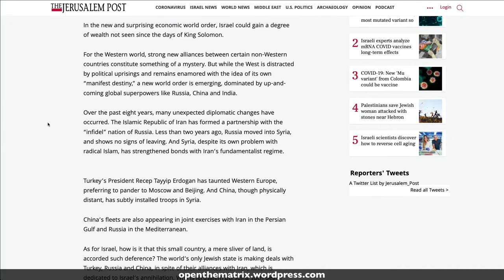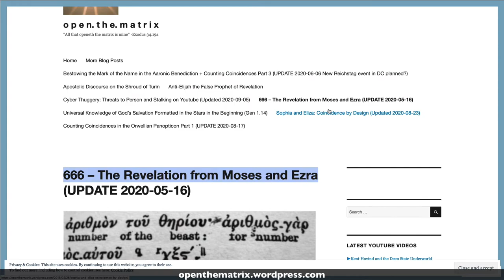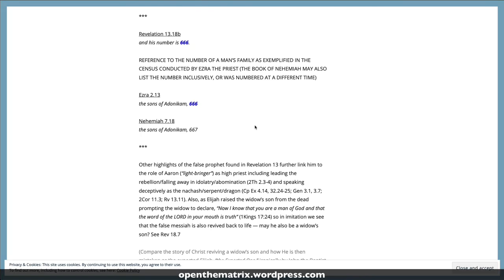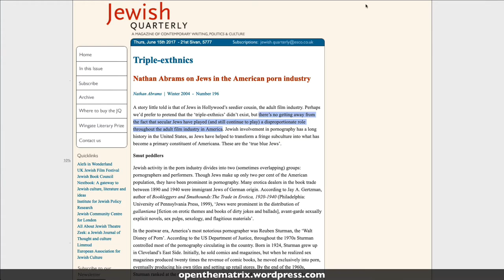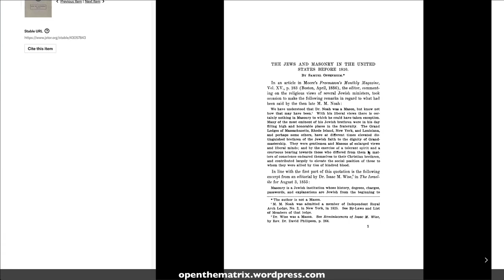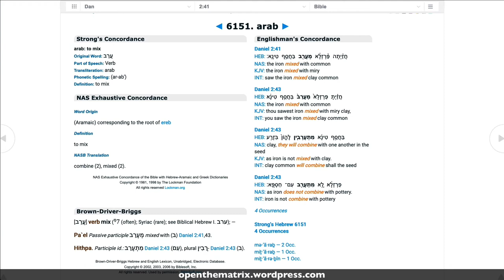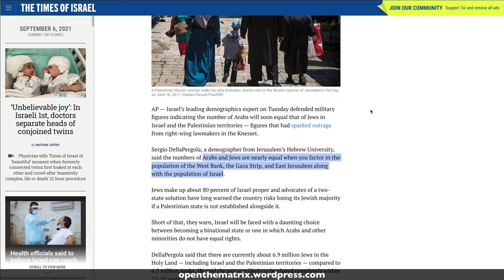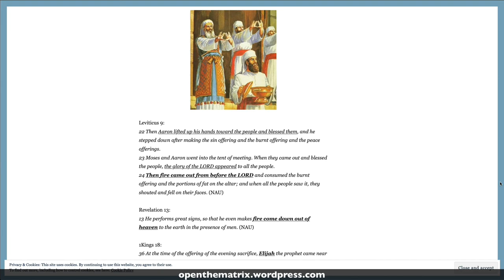The Antichrist Kingdom for Dummies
This video discusses current and foreseeable events predicted in the most important document on earth at this time for Christians, the book of Revelation -- the deep spiritual look from the heavenly throne room piercing through our modern world of lies and secrecy and revealing truths not even the highest and most compromised initiates of the system may be privy to -- given out freely for all to see for almost 2000 years.

Robot Sex & the Holy Place Vol 1 (2016) - Satanic Transhuman A.I. Sex Magick Singularity in a Freemasonic Temple

Bestowing the Mark of the Name in the Aaronic Benediction